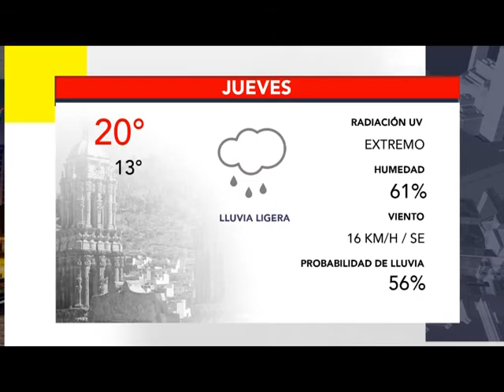BUMPER CLIMA 23 JUNIO